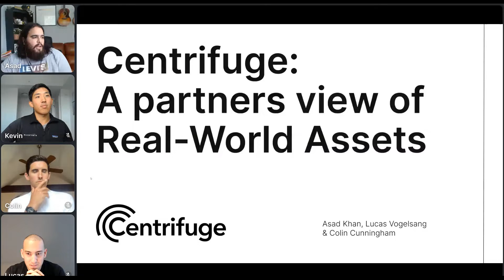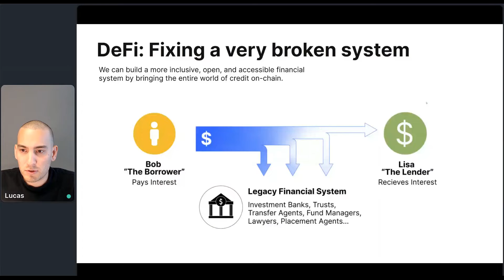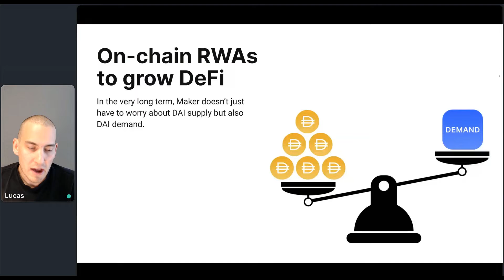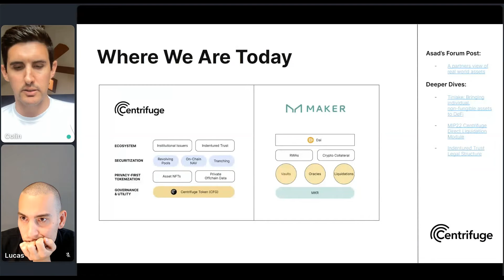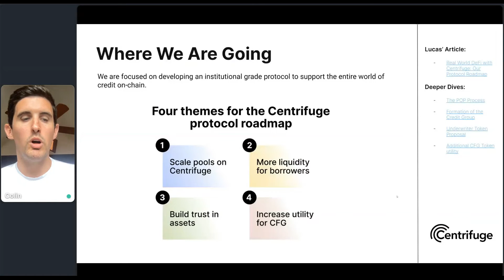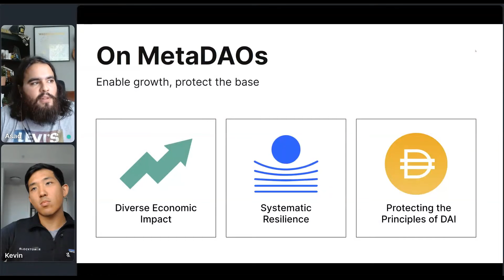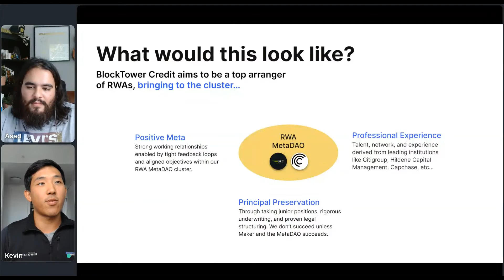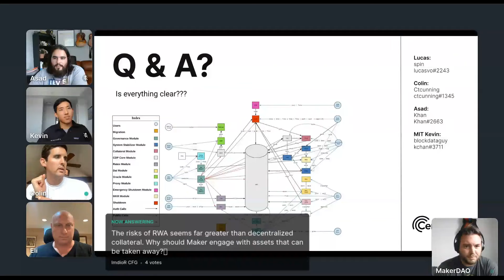Focus On #13: Centrifuge Q3 Update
For the 13th episode of Focus On, we hosted the Centrifuge team for a Q3 update.

This was a holistic update, with the team first presenting a review of Centrifuge and Tinlake, and what they’ve achieved since starting to tokenize real-world assets on-chain with Maker. The team then reviewed how their success has been driven by their fundamental beliefs and core principles. The session concluded with a preview of how Centrifuge is preparing for an exciting future into beyond 2023, and a community Q&A.

Sneak Peak of the Future
Being a dedicated MakerDAO ecosystem partner, Centrifuge is excited to share its perspectives on MetaDAOs and explored potential alignment opportunities within a MetaDAO cluster in support with their partner, Blocktower.

Agenda:
-Overview of Centrifuge and Tinlake history and achievements
-Review of Centrifuge’s fundamental beliefs and core principles
-Exploring Centrifuge’s perspective on MetaDAOs
-Q&A